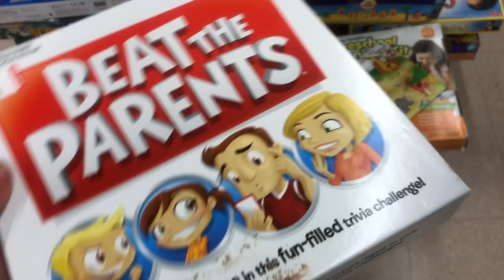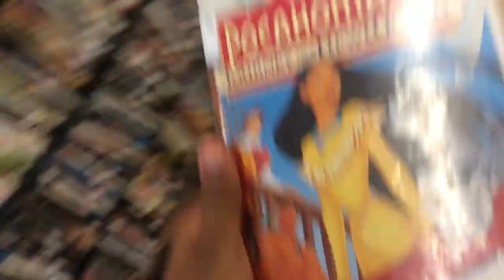THRIFT WITH ME CHALLENGE | VLOG + STYLE WITH ME | Naomi Amber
Here are the links to ways you can help the Black Lives Matter Movement.

I hope you guys enjoyed this thrift haul. This was really fun!

Age: 21
Camera: Nikon D5100, D3400, My iPhone
Edit: Final Cut Pro X